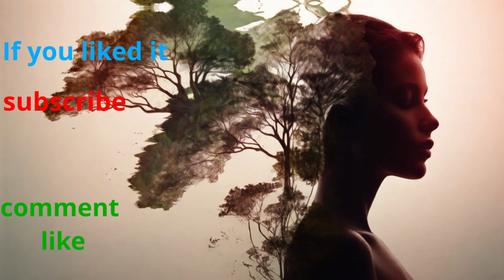Meditative Celesta Melody Serene and Beautiful Music for Mindfulness and Relaxation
This description is likely referring to a video or audio recording featuring the sounds of  Celesta being played in a gentle and soothing melody. The Celesta could be in the form of crystal bowls, chimes, or other instruments made from  Celesta.

The focus of the recording is to create a calming and meditative atmosphere, helping the listener to be more present in the moment and cultivate mindfulness.

This type of audio is often used in meditation or yoga practices, as well as for relaxation, stress relief, and sleep aid. It can also be used as background music for activities that require concentration, such as reading or studying, as the gentle notes can help to enhance focus and mental clarity.